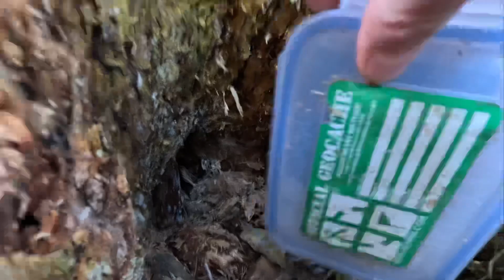Geocaching Runde in Trimmis, Graubünden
Unterwegs auf der Trimmiser Runde von loslachen.ch. Es erwarten dich wunderschöne Landschaftsbilder und viele kreative Geocaches. Wer Spoiler nicht mag, bitte nicht angucken. Das Video wurde von loslachen.ch genehmigt.